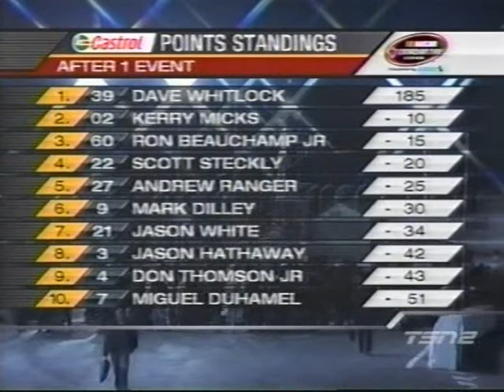2009 Tufoil 250 - PART 5/5 (Finish/Post Race)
There is almost too much action to follow at once as we get down to the end of the Tufoil 250 as #4 Don Thompson Jr spins and hits the wall hard in turn 4.  On the restart Andrew Ranger who has appeared to have the best car for most of the night gets pressure from #39 Dave Whitlock.  #02 Kerry Micks and #60 Ron Beauchamp Jr throw there hat into the fray for the win.  Things get real crazy and the race needs to be settled with a green white checkered finish.

We also have post race coverage with interviews with our top finishers as well as the field run down and points standings after race 1.
A great way to start the 2009 Canadian Tire Series season.

2009 Tufoil 250
Autodrome St.Eustache